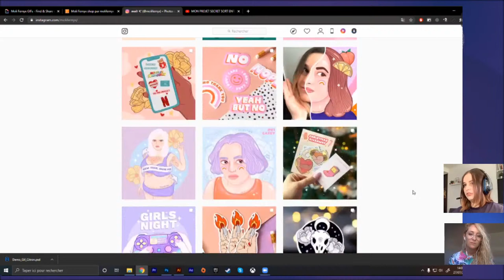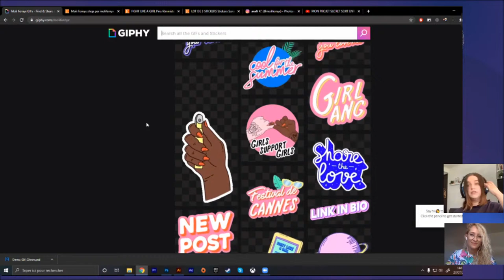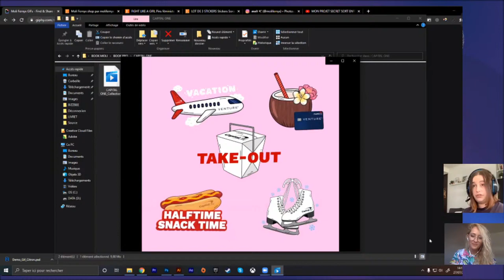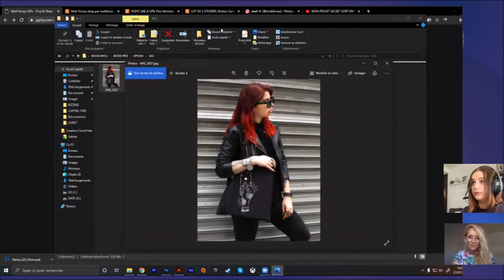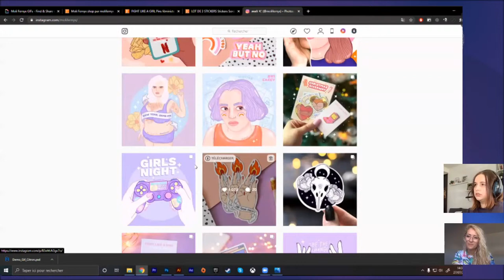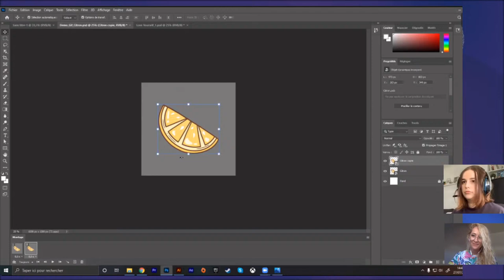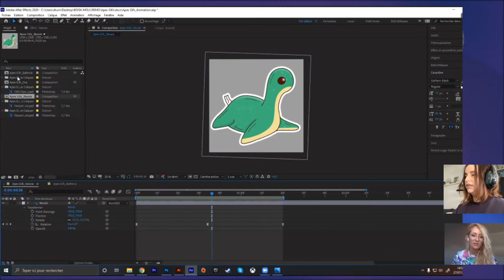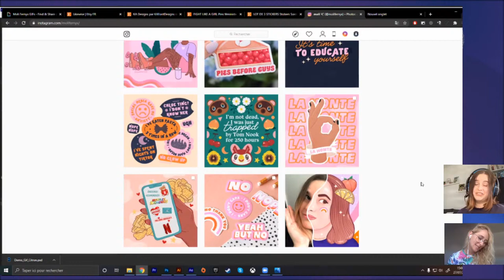En direct du canap’ | Stickers et Gif animés avec Moli Fernyx | Adobe France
Moli Fernyx est graphiste et illustratrice freelance vivant à Paris. Après une première expérience en agence, elle se lance à son compte début 2019. Ça lui a permis de travailler sur des projets variés, passant de la collection de vêtement, à de l'animation, et surtout beaucoup d’illustration.

À travers sa palette colorée, elle offre un travail engagé se voulant être le plus positif possible. C'est quelque chose qu’on retrouve dans sa boutique Etsy où elle dessine, imprime et découpe elle même toute une panoplie de stickers, qui partent ensuite aux quatre coins du globe !

Et sa boutique de stickers en ligne